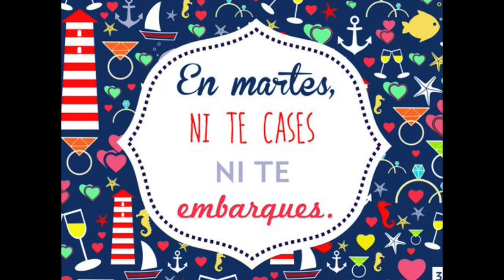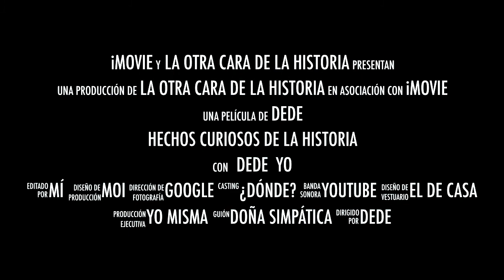¡En Martes Ni te Cases ni Te Embarques!